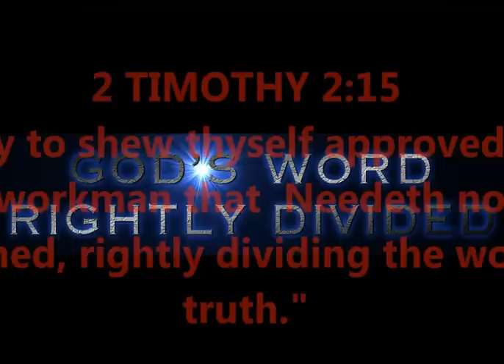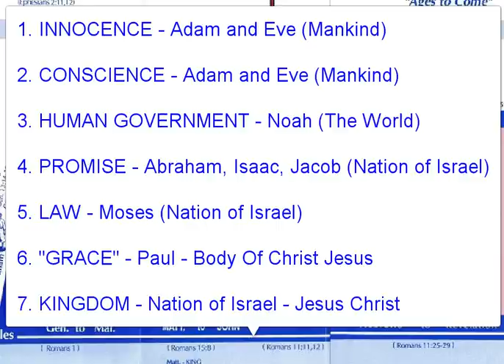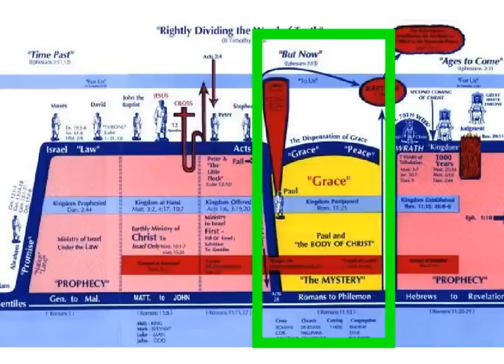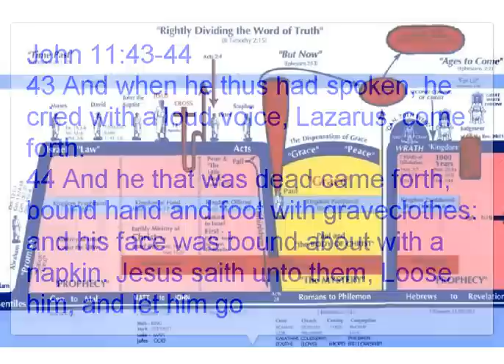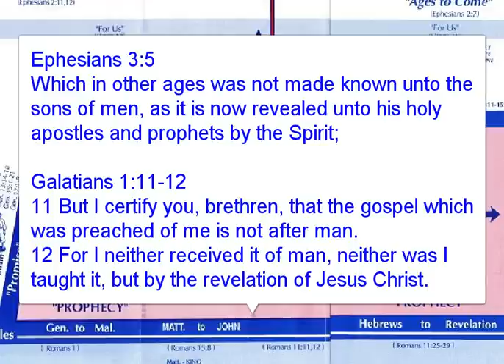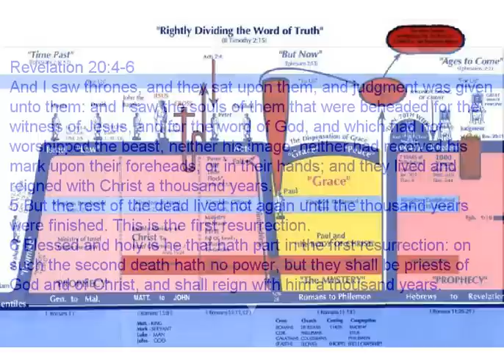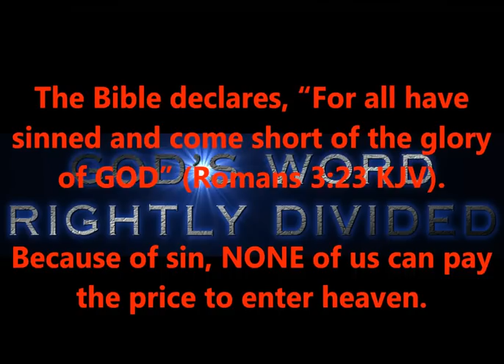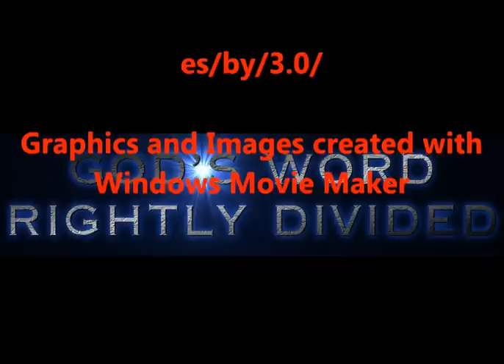IS THERE A FEAST OF TRUMPETS RAPTURE IN 2017 ??? THE EVIDENCE PROVES.....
IS THERE A FEAST OF TRUMPETS RAPTURE IN 2017 ?
THE EVIDENCE PROVES. ?
WHO ARE THE SAINTS RULING WITH CHRIST JESUS ON EARTH ?
WHEN WILL THE OT SAINTS BE RESURRECTED ?
WHEN WILL THE TWELVE BE RESURRECTED?
RIGHTLY DIVIDING GODS WORD TO FIND THE ANSWERS !!!

cPath=26&osCsid=2g9uo39c73gka92d6gebpgole5

PRODUCED BY
LONNIE MARTIN

BIBLE, JESUS, GOD, BIBLE, REVELATION, TRIBULATION,

DISPENSATION, URGENT, BREAKING, NEWS,
DANIEL, RIGHTLY DIVIDED, CHURCH, BODY OF CHRIST, CHRIST

JESUS, JESUS CHRIST, YHWH, RADIO,
TELEVISION, GENESIS, SCRIPTURE, GOSPEL, PAUL, APOSTLE

PAUL, MINISTRY, ANGEL, JOHN, MARK,
MATTHEW, LUKE, APOSTLE, TIMOTHY, DAILY SCRIPTURE, GRACE,

DAILY GRACE, OUR DAILY GRACE, RAPTURE, DISPENSATION

PROMISE, end time saints, resurrected saints, OT saints,

FEAST OF TRUMPETS RAPTURE,